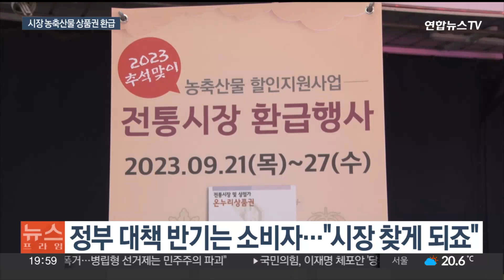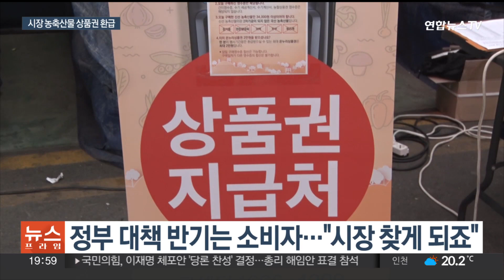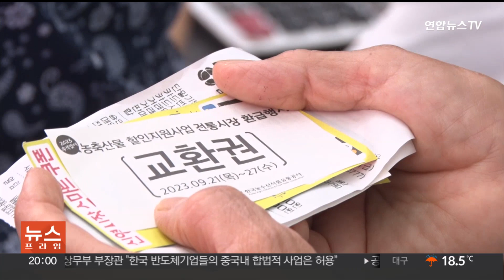전통시장 농축산물도 상품권 환급… 소비자·상인 '화색' / 연합뉴스TV (YonhapnewsTV)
전통시장 농축산물도 상품권 환급… 소비자·상인 '화색'

[앵커]

수산물을 사면 온누리상품권으로 환급해주는 행사가 오늘(21일)부터 농축산물로도 확대됐습니다.

전국 전통시장 100곳에서 일주일간 진행되는데요.

전통시장에 장을 보러 온 소비자들도, 또 상인들도 너나 할 것 없이 반기는 분위기입니다.

문형민 기자가 현장의 목소리를 담아왔습니다.

[기자]

서울의 한 전통시장, 한산한 평일 낮 시간인데도 왜인지 사람들로 북새통을 이룹니다.

21일부터 시작된 '전통시장 농축산물 온누리상품권 환급' 행사에 참여하기 위해섭니다.

전국 전통시장 100곳에서 오는 27일까지 진행되는 이번 행사.

시장에서 구매한 금액이 3만 4,000원 이상이면 상품권 1만원이, 6만 7,000원을 넘기면 2만원이 지급돼 환급률은 30%에 달합니다.

정부가 시장 내 소비 활성화와 추석 물가 안정을 위해 예산 150억원을 들여 준비했습니다.

이번 대책에 오랜만에 장을 보러 온 소비자들은 시장에 올 맛이 난다며 반기는 반응입니다.

[이남숙 / 서울 강서구] "두부, 콩나물 이런 것 샀지. 돈도 저렴하고 상품권을 사용하잖아. 받은 것을. 그러니까 좋지. 찾게 되죠. 아무래도."

[이명순·김중란 / 서울 강서구] "한우 갈비 사러 왔어요. (환급 상품권) 2만원이 어디예요. 엄청 싸게 사는 거 잖아요. 기분 좋아요."

한국은행이 발표한 올해 4~7월 민간 소비는 1분기와 비교해 0.5% 포인트 줄어든 상황.

소비자들이 지갑을 열지 않아 한동안 손님이 없어 한숨만 쉬었던 상인들도 화색입니다.

[최금숙 / 전통시장 정육점 상인] "상인들도 좋고 소비자들도 좋아 할 것 같아요. 많이 좋아하세요. 상인들이. (시장에) 큰 도움이 되죠."

[정송자 / 전통시장 채소가게 상인] "상품권 드리면 굉장히 기분 좋아하죠. 모르는 사람도 와서 살 때 주면 좋아해요. 우리는 조금 귀찮아도…"

다만, 추석이 다가올수록 상품권 환급을 위한 대기 줄이 길 수 있어 주의가 필요해 보입니다.